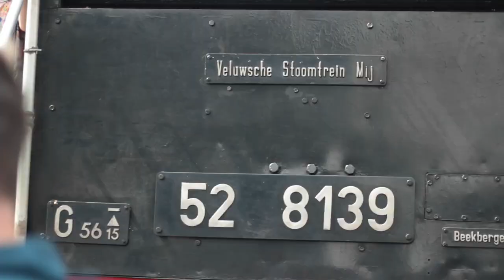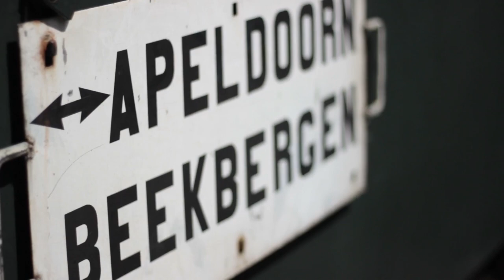National Steam Train Day 2022 @ Veluwsche Stoomtrein Maatschappij (VSM): Beekbergen - Appeldoorn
The National Steamtrain Day is an event organized by the VSM.

The VSM is a Dutch heritage railway between Apeldoorn and Dieren. It passes through the villages of Lieren/Beekbergen, Loenen, and Eerbeek.